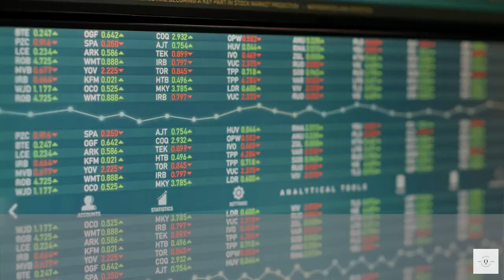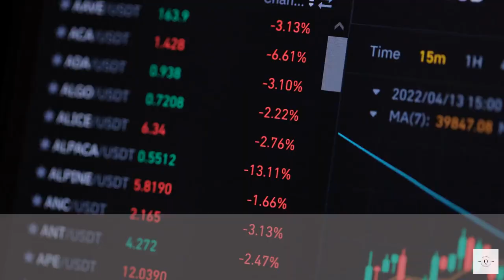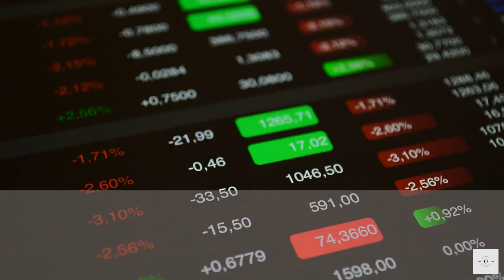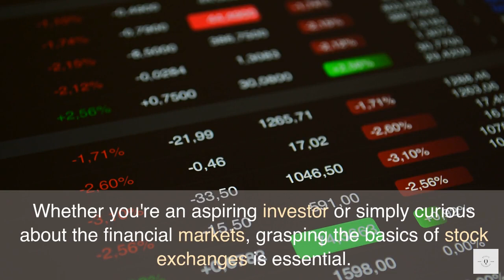An Introduction to Stock Exchanges: What Are They and How Do They Function?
Stock exchanges are fundamental components of the global financial system, but many people are unsure about what they are and how they work. In this video, we provide a comprehensive introduction to stock exchanges, explaining their purpose, structure, and functions. From facilitating the trading of stocks to ensuring fair and transparent transactions, stock exchanges play a vital role in the economy. Join us as we demystify stock exchanges and shed light on their inner workings.